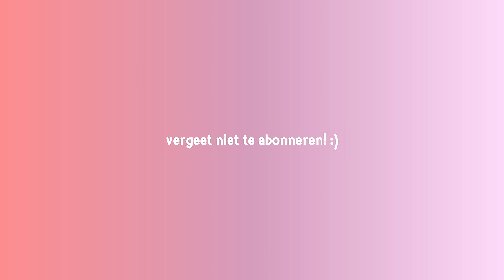Mega NAKD shoplog voor CURACAO met Kirsten 🌸 Fleur Nijbacker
*Deze video bevat ekregen producten en is een betaalde samenwerkingen.*